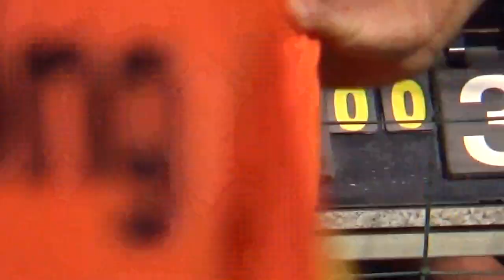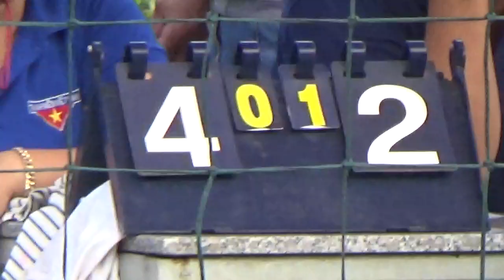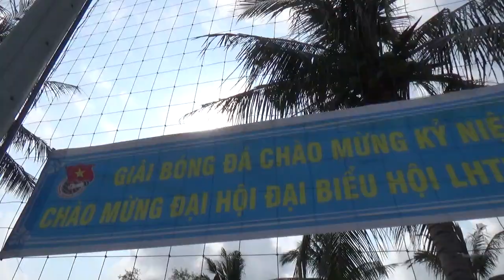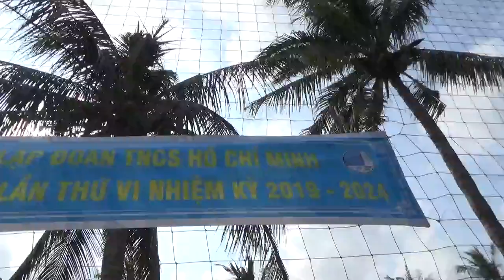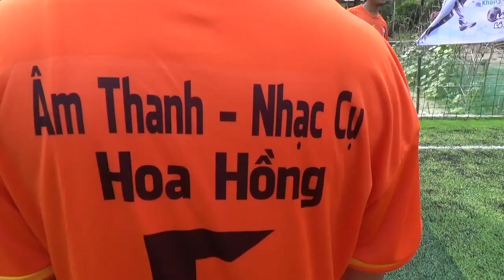TRẬN ĐẤU BÓNG ĐÁ VỚI SỰ XUẤT HIỆN CỦA CR7